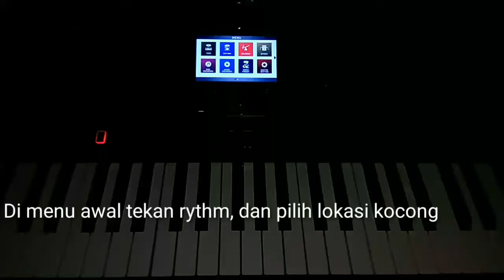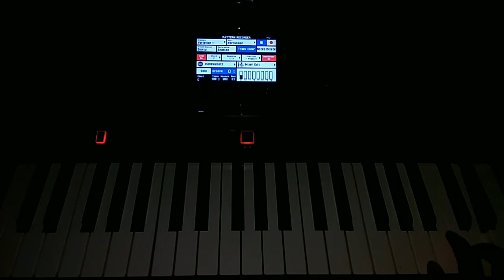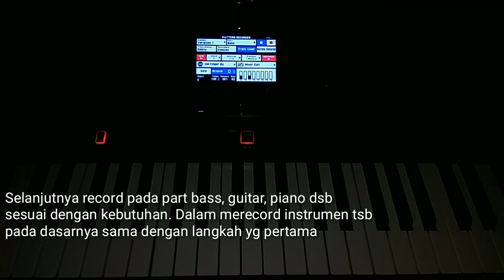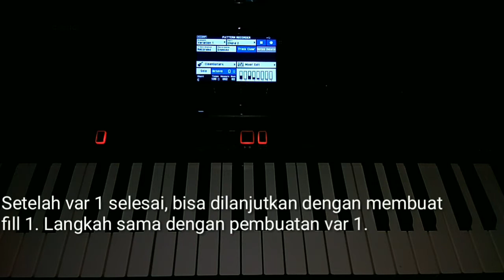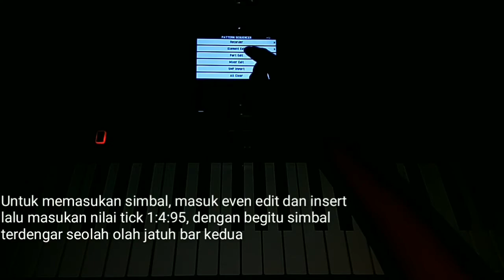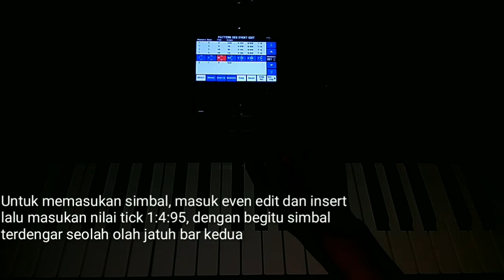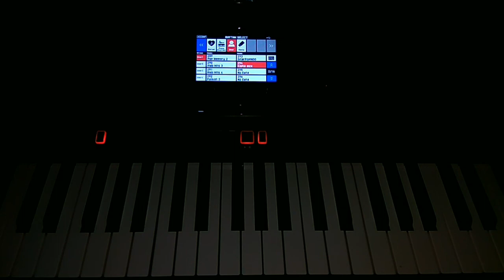Cara membuat style Koplo di Casio Mzx 300